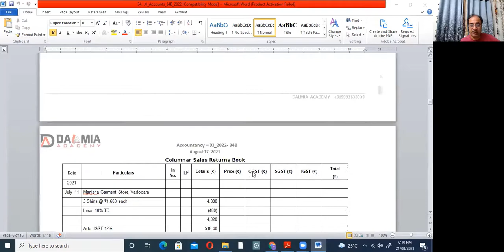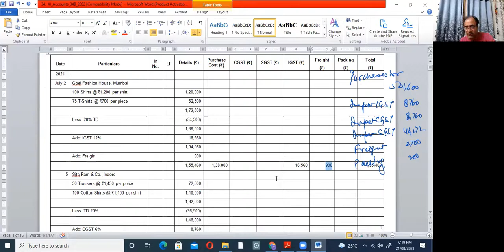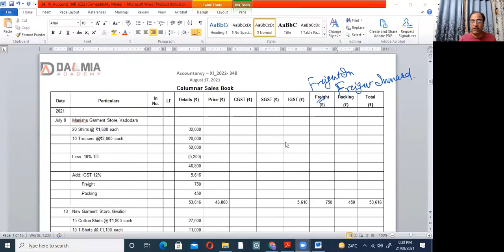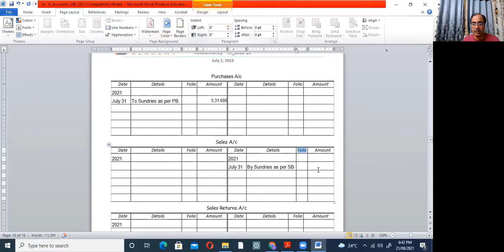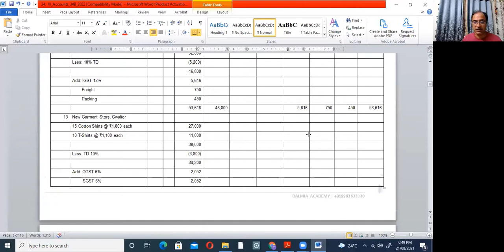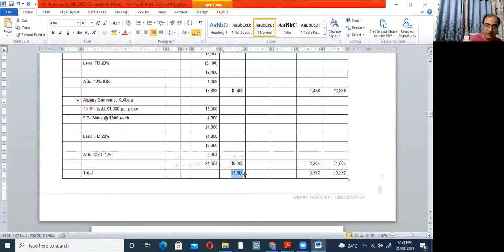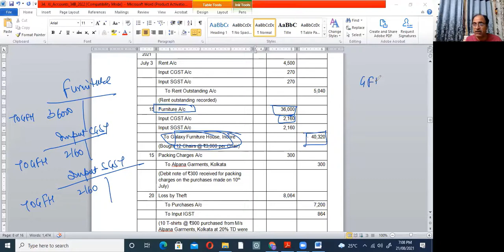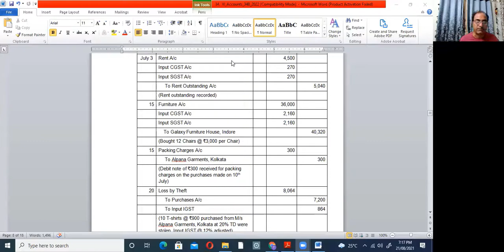67. Dalmia Academy Accountancy XI - Subsidiary Books -09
Class on ledger posting from Subsidiary Books including Journal Proper

21.08.21